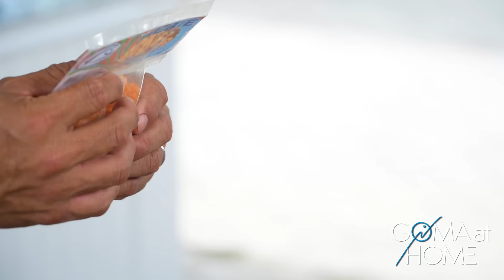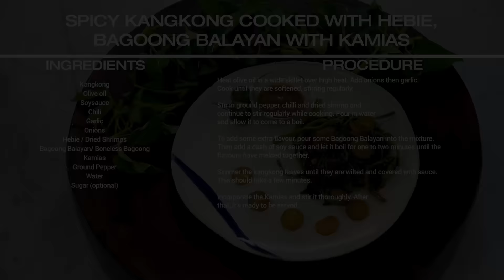Goma At Home: Spicy Kangkong Cooked with Hebie, Bagoong Balayan and Kamias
For today’s episode, I’m preparing a quick, spicy and healthy stir fry- Spicy Kangkong with Hebie, Bagoong Balayan and Kamias.

This recipe is so easy. You’ll just need the following ingredients:
• Kangkong
• Olive oil
• Soysauce
• Chili
• Garlic
• Onions
• Hebie/ Dried Shrimps
• Bagoong Balayan/ Boneless Bagoong
• Kamias
• Ground Pepper
• Water
• Sugar (optional)